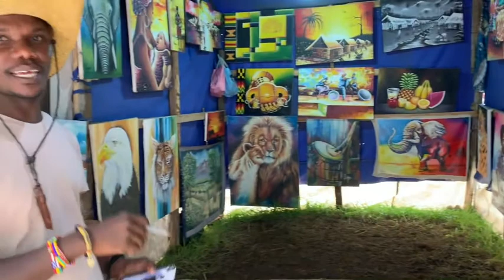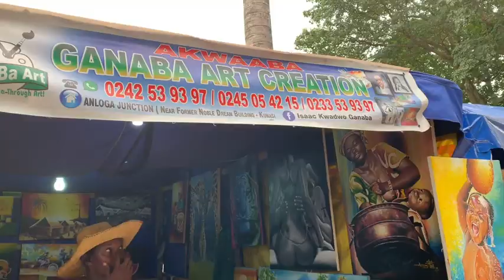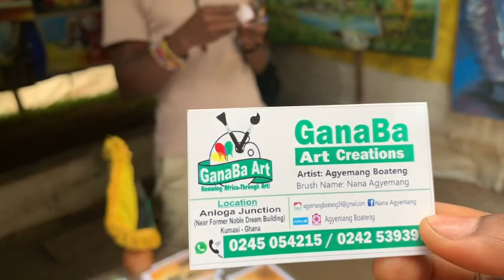Ghana Today. National Cultural Centre Kumasi ghanavlog 🇬🇭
Kumasi is the capital of the Ashanti Region of Ghana.
Ashanti Region is rich in gold and cocoa and not forgetting the beauty of their culture.
In this video we’ll dive into the Ghana National cultural centre which is located in Kumasi.